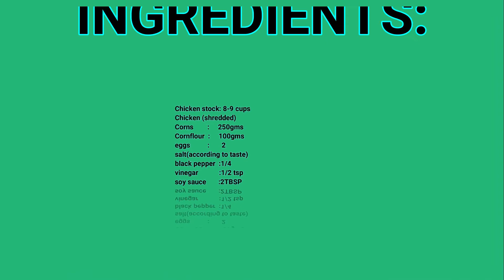Quick and Easy chicken corn soup/Chinese chicken soup Restaurant style/winter special soup/corn soup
QuickandEasychickencornsoup Chinese chicken soup restaurant style#corn soup#winter special soup
In this video I will show you quick and easy chicken corn soup. This is the best way of making Chinese chicken soup. Restaurant style chicken soup. you will also find this soup as corn soup, winter special soup, how to make chicken corn soup Restaurant style,homemade chicken corn soup, how to make corn soup at home, sweet corn soup , chicken sweet corn soup recipe , special soup recipe , chicken corn soup recipe in Urdu , chicken corn soup tutorial.

INGREDIENTS:
Chicken stock: 7-8 cups
chicken (boiled and shredded)
corns              250gm
salt
black pepper
soy sauce
sweet soy sauce
vinegar
cornflour 100gm

This quantity if ingredients serve almost 6-7 persons

we always try to present budget friendly recipes for you. And we present every recipe step by step for you .Our recipes are best for those who are beginners and want perfect recipes and ways to make different dishes...thanks for your support and appreciation.

if u like my effort plz subscribe to my channel like my videos and share with ur friends and family..ur one click means a lot to me..and dnt forget to hit the like button..
thankx for ur support and appriciation :)